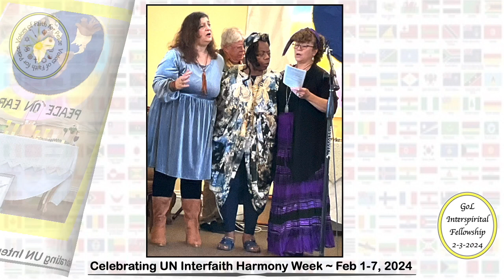VoFFP 2024 ~ "Scrapbook"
Voices of Faith For Peace ~ Feb 3, 2024.
Scrapbook Pictures
This event was part of the United Nations Interfaith Harmony Week.